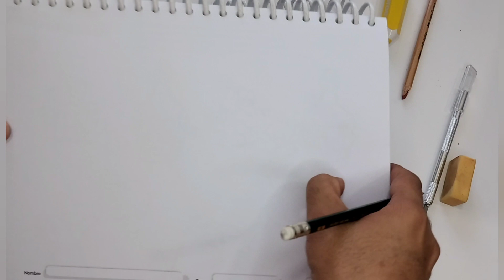Taller de Dibujo # 3 Tema: Diseño de casas con Profundidad.